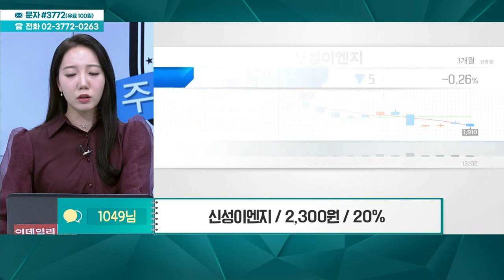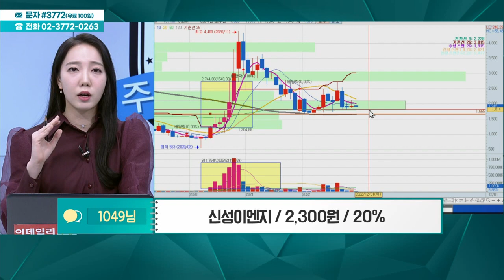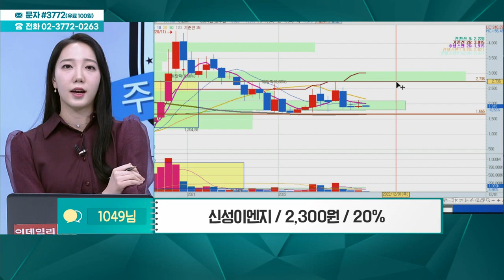신성이엔지(011930)_최영지 전문가_종목 상담 (20221203)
2) 문자: #3772 (유료 100원)
3) 유튜브: 이데일리TV 채널›생방송 채팅창